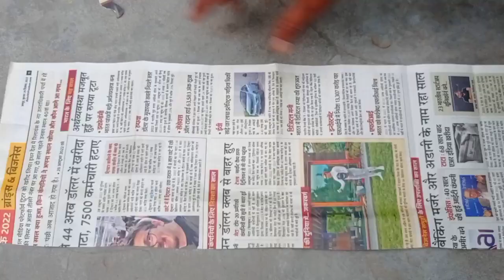Paper cutting design - deepawali paper cutting - paper decoration - paper dizain cutting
सबसे सुन्दर पेपर कट्टीगं -  Special paper cutting design - paper cutting decoration

Holi spical paper cutting / new design with akbar cutting design

paper cutting
pepar dizain
paper ki design
paper design
paper craft
Newspaper cutting
Pt ujjawal